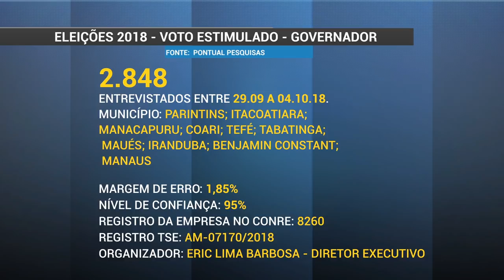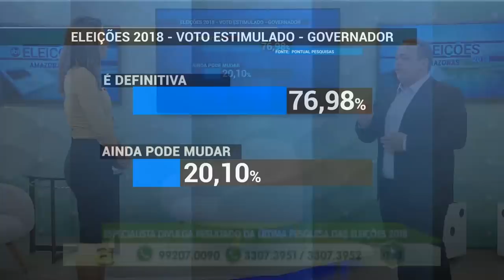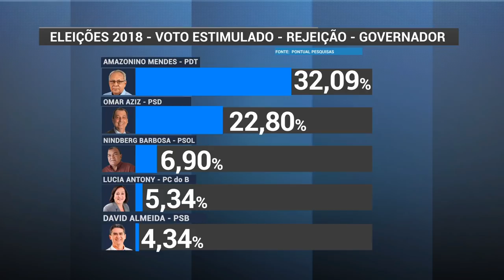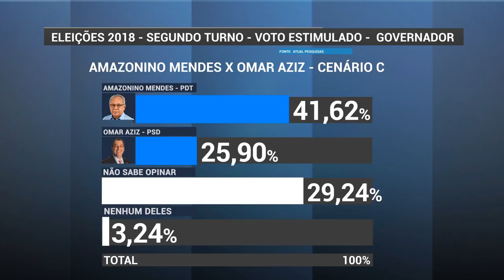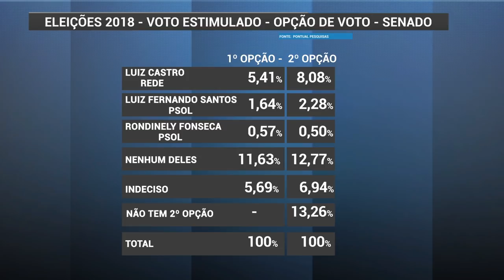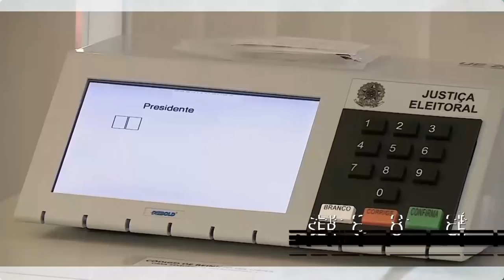Veja o resultado da última pesquisa das eleições 2018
03º BLOCO AGORA 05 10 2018 - Veja o resultado da última pesquisa das eleições 2018